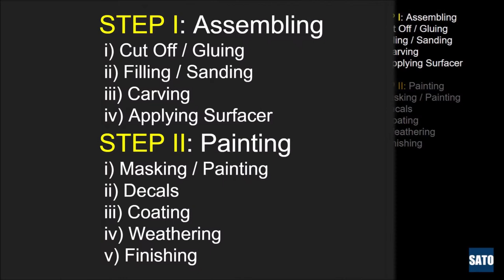[Scale Model Building] MH-53E Sea Dragon, In-Flight Version, 1:700 scale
Kit: Pit-Road 1/700 scale JMSDF aircraft set
PE: Five Star 1/700 USN CH-53E Upgrade Set for Trumpeter

I made a scale model of the US Navy helicopter MH53E Sea Dragon.
Most of the kits used here are the models of the Japan Maritime Self-Defense Force aircraft, but some parts for US Navy aircraft are also included, so you can assemble MH53E Sea Dragon and CH53E Super Stallion.
I added details not represented in the kit with engraving and plastic material
In addition, helicopter propellers and rotors have been sharpened using photo-etched parts.
At the end of this video, you can see the situation scenes using the finished model.
USS Gabrielle Giffords LCS-10 Independence-Class Littoral Combat Ship of the same scale is also used for photography.